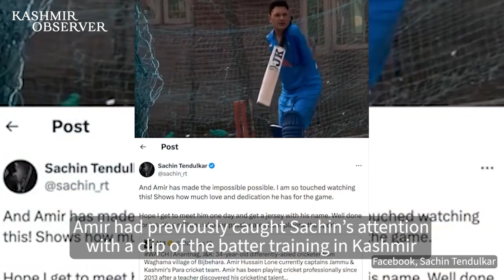Cricket icon Sachin Tendulkar met Kashmir Para Cricketer Amir Lone during his Srinagar visit